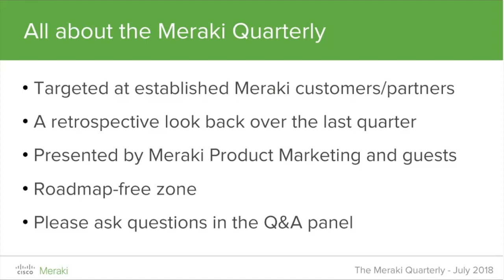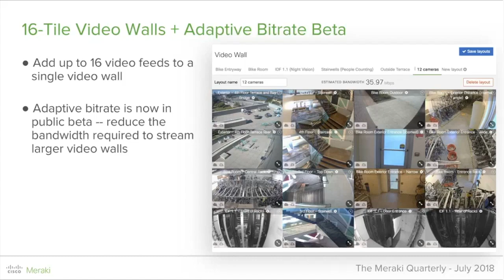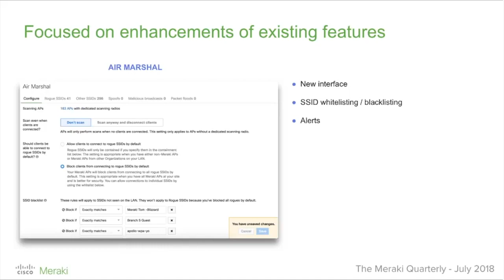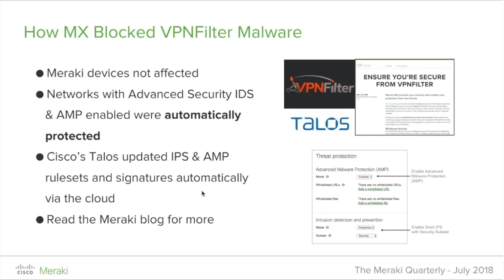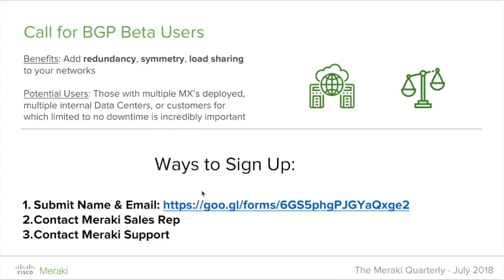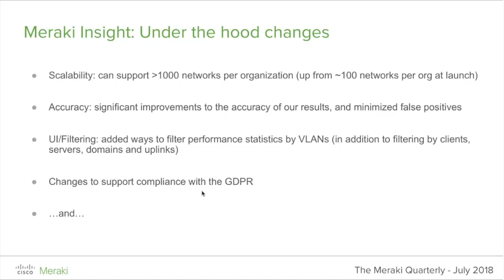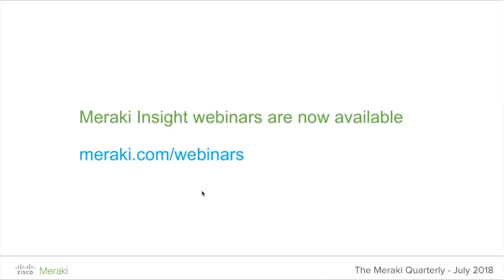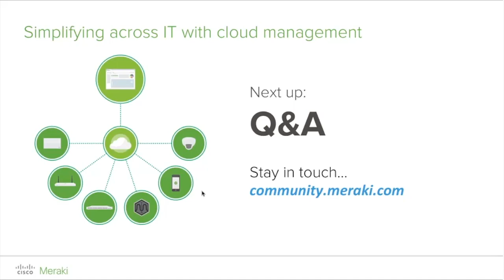Webinar: The Meraki Quarterly - July 2018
It’s that time again! Get an inside look at what our product teams have been working on all quarter. In this video, you will hear from our endpoint management, smart camera, switching, wireless, cloud-managed security, and insight product specialists.